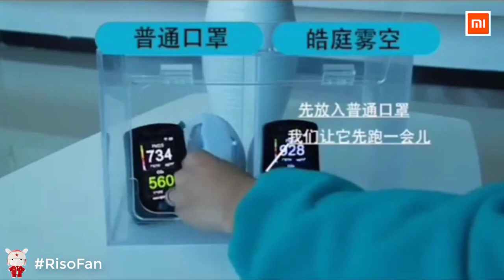Xiaomi HOOTIM electric anti haze anti bacterial mask active air supply.